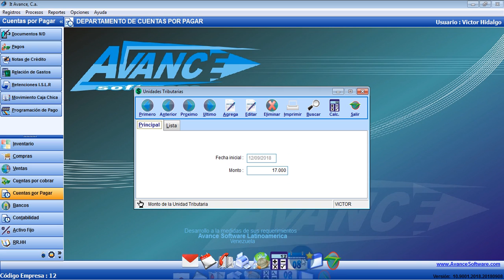Cambio de la U.T.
Avance Software, es una moderna aplicación de Gestión Integral, desarrollada con la última tecnología informática, especializadas en pymes. Tiene todas las ventajas de ser una aplicación horizontal ya que cubre las necesidades de prácticamente todo tipo de negocio, además de tener versiones especializadas en sectores concretos tales como, Control de Silos, Transporte entro otros.
Avance Software cumple con las condiciones de ser un sistema Modular, Integral y Adaptable:
Modular: Está dividido en módulos, para adaptarse a las necesidades de cada negocio, de este modo la empresa solo adquiere los módulos que necesita.
Integral: Integra información e Integra procesos. Todos los procesos están relacionados entre sí.
Adaptable: Que se pueda parametrizar y se puede realizar modificaciones o nuevos programas para adaptarlo al cliente. Es muy fácil de usar e intuitiva y muy fiable.